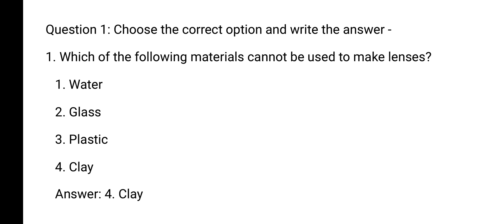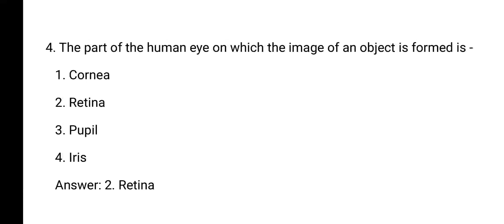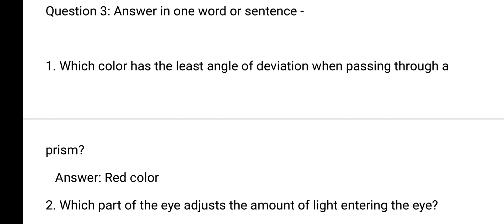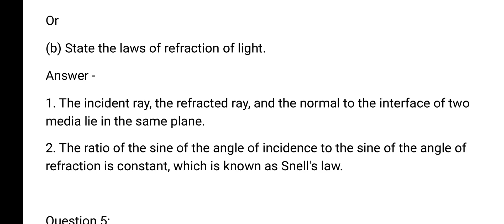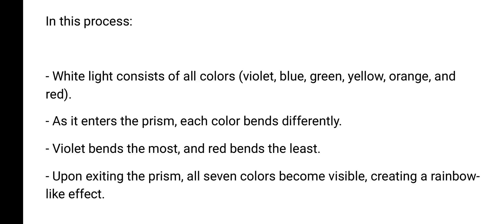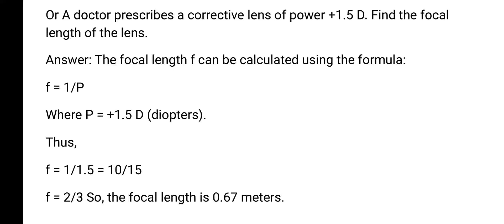MP Board Class 10th Science Masik Test Paper August 2024 | English Medium Answer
MP Board Class 10th Science Masik Test Paper August 2024 | English Medium Answers

"Are you looking for detailed answers to the MP Board Class 10th Science Masik Test Paper for August 2024? This video provides step-by-step explanations in English, making it easy for students to understand the solutions. Perfect for MP Board students who want to ace their monthly exams!

MP Board Class 10th Science August 2024
MP Board 10th Science Masik Test Paper
MP Board Science Monthly Test August 2024
MP Board Class 10 Science English Medium Answers
MP Board 10th Science Paper Solutions
MP Board 10th Science Monthly Test Solutions
Class 10 Science MP Board 2024 Answers
MP Board Science English Medium 2024
MP Board Class 10 Science Preparation